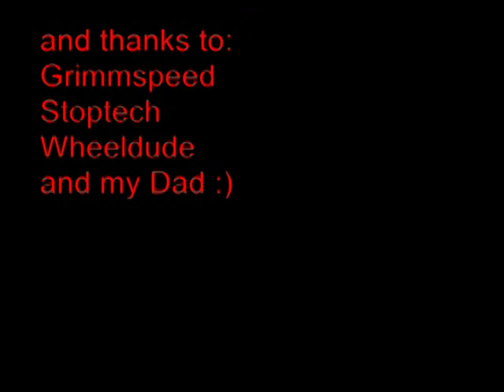Hyperfest Compilation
Couple hot laps while chasing a C6Z, my fastest lap, then some outside shots. No real TTA competition, but it was still nice getting to run TT at Hyperfest.